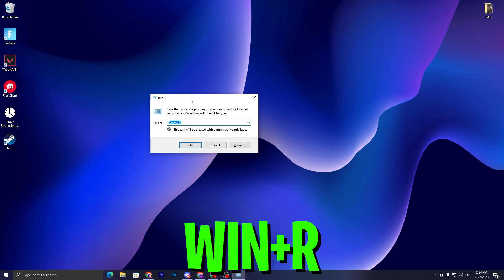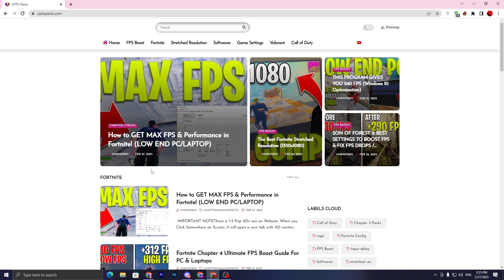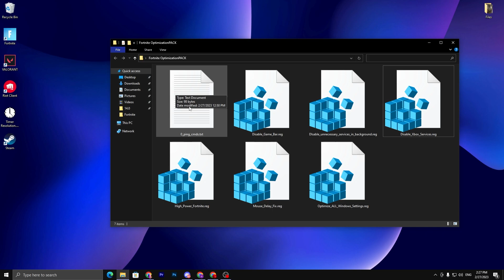How to GET MAX FPS & Performance In Fortnite Chapter 4! (Fix FPS Drops & Input Delay)